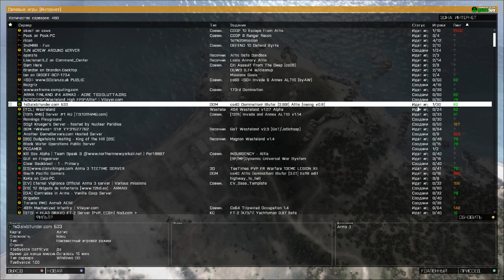Давай посмотрим! Обзор Arma3